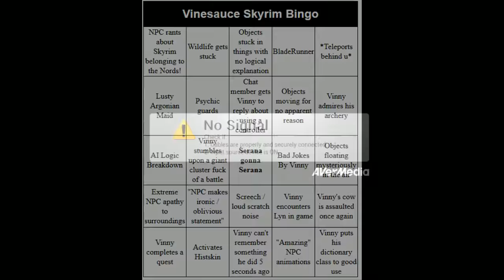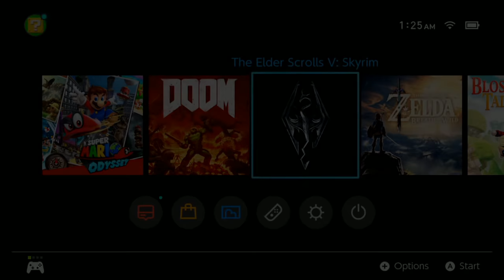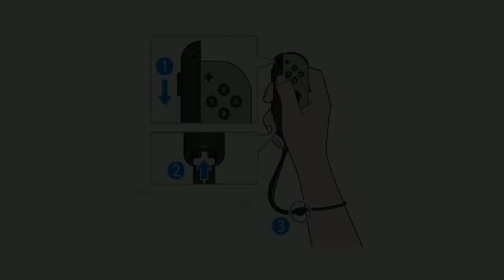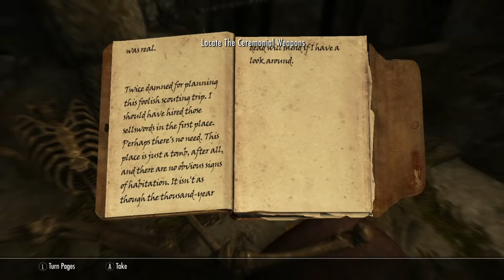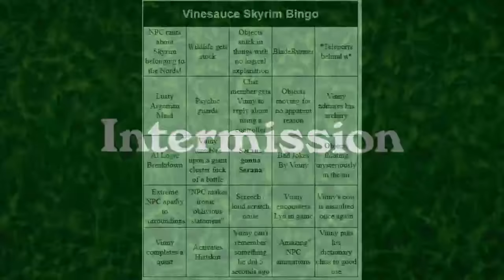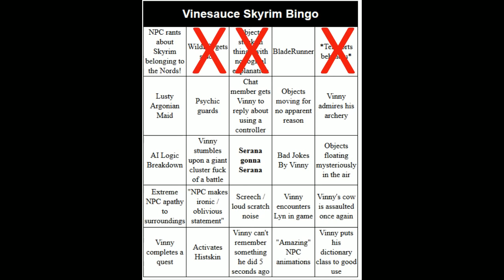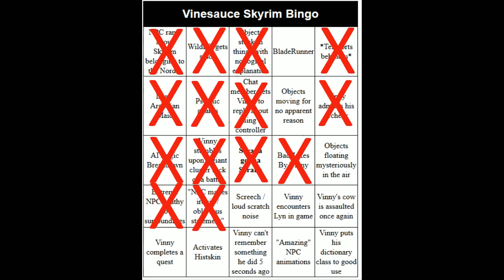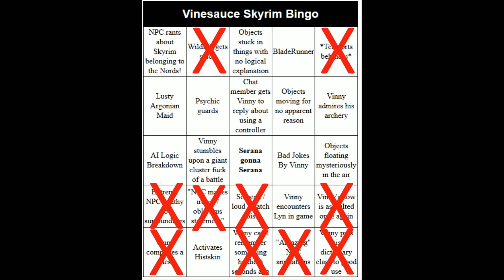[Vinesauce] Vinny - The Elder Scrolls V: Skyrim [Switch] (part 13)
Vinny streams The Elder Scrolls V: Skyrim for Switch live on Vinesauce!
Twitch Livestream of The Elder Scrolls V: Skyrim! This is a video game for Nintendo Switch, the stream was recorded/edited by Vappyvap (Vappyvap88).